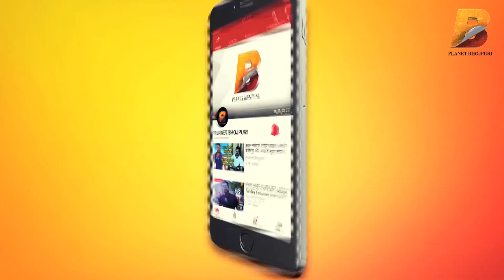भोजपुरी में सुधार लाने के लिए क्या बोले Udit Narayan ? Planet Bhojpuri